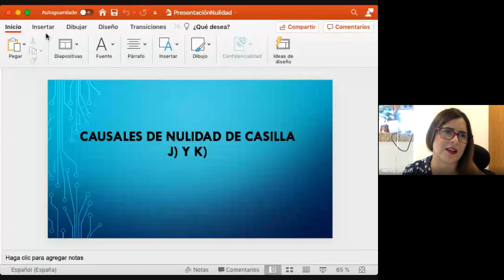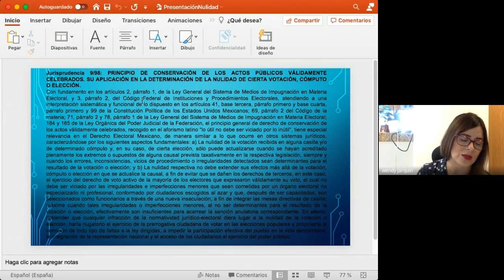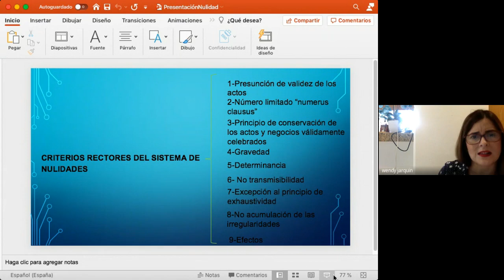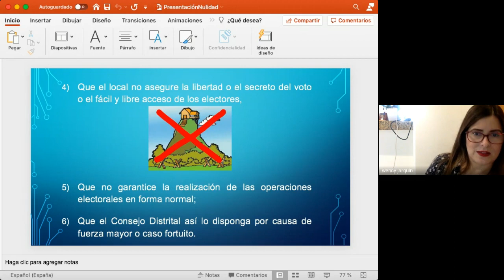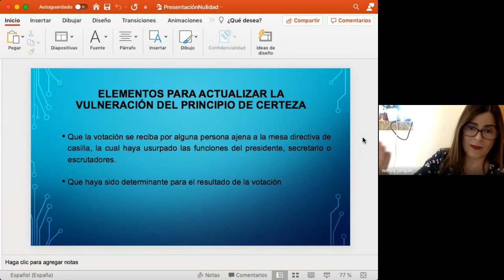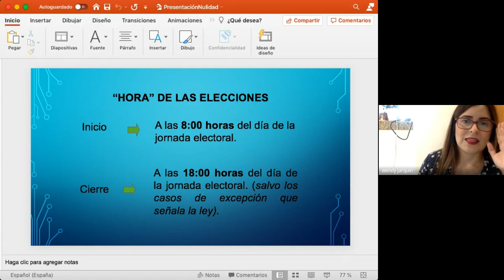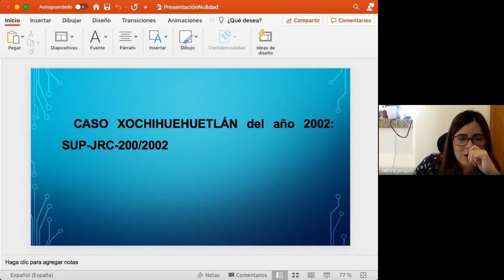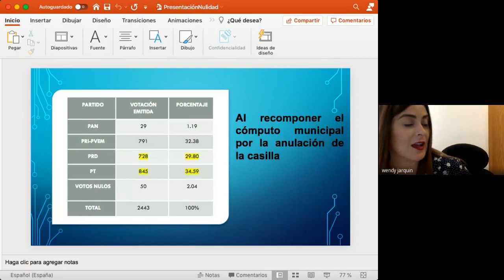Diplomado de Nulidades Electorales 2022 08 12